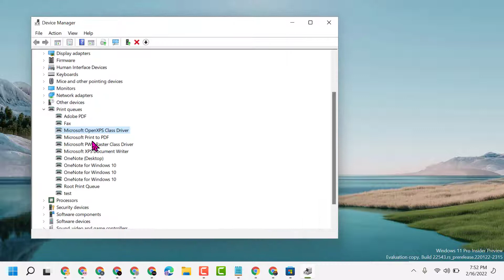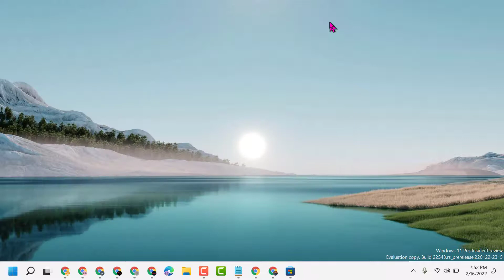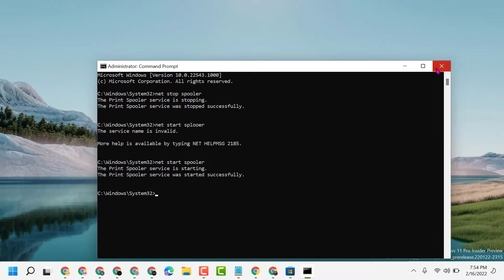Fix Printer in Error State